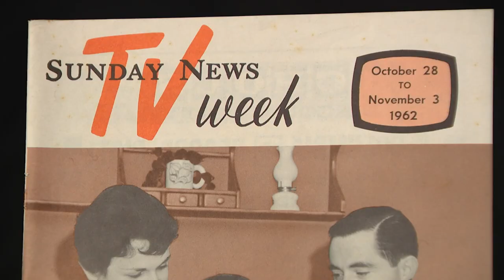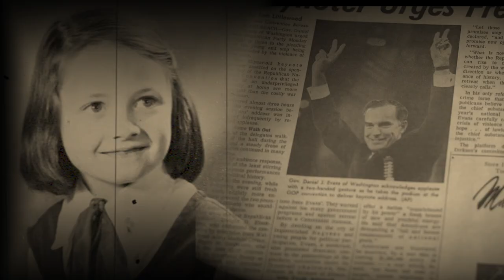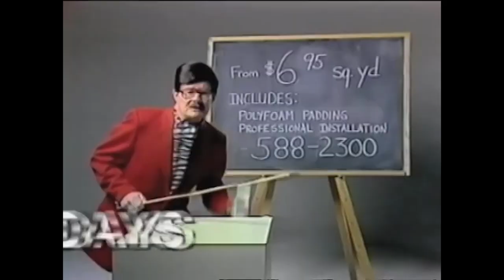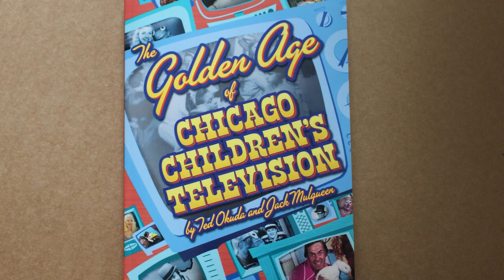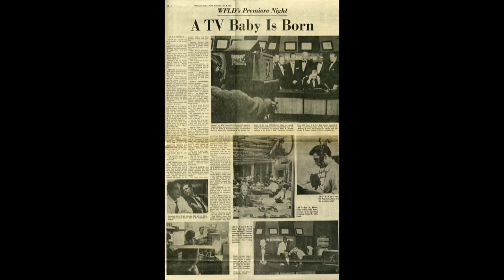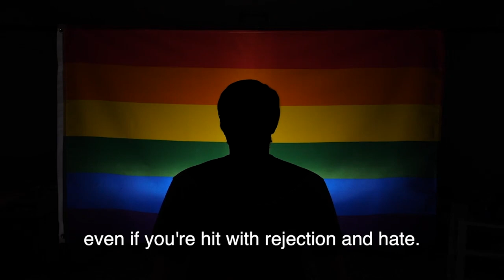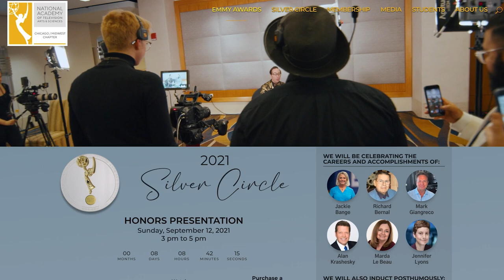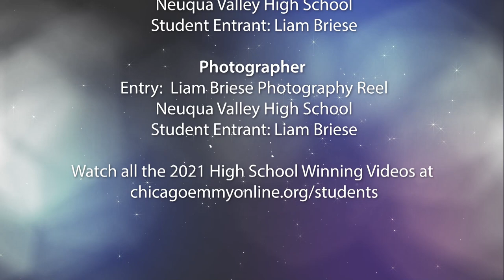2021 Silver Circle Ceremony -Chicago/Midwest Chapter, National Academy of Television Arts & Sciences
Check out the online program book for the presentation at chicagoemmyonline.org - Celebrating the careers and accomplishments of: Jackie Bange, Richard Bernal, Mark Giangreco, Alan Krashesky, Marda Le Beau, and Jennifer Lyons. We are also celebrating the induction posthumously of Lynn Hauldren, Jack and Elaine Mulqueen, and Marlin Perkins.